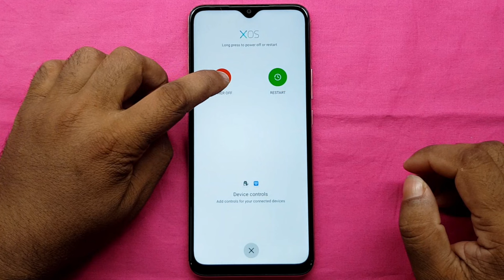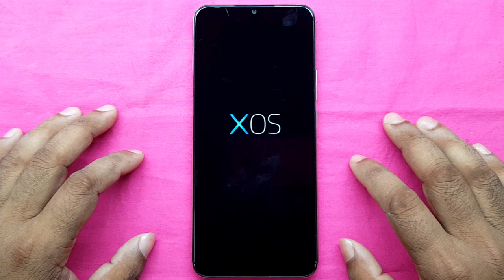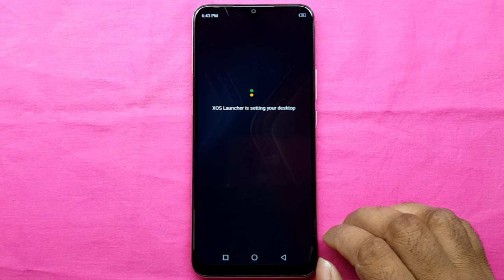Infinix Hot 11 Play Hard Reset | Infinix Hot 11 Play [ X688B ] Factory Reset & Pattren Unlock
ʟɪᴋᴇ   |  sᴜʙsᴄʀɪʙᴇ   |  sʜᴀʀᴇ   |  ᴄᴏᴍᴍᴇɴᴛ
●▬▬▬▬▬▬▬ஜ۩۞۩ஜ▬▬▬▬▬▬▬●

My New Channel [ Afrad Telecom ] Please Subscribe : 0:01

Symphony,Walton,Htc,Itel,Lava.

                              ᴛʜᴀɴᴋ ʏᴏᴜ
  ●▬▬▬▬▬▬▬ஜ۩۞۩ஜ▬▬▬▬▬▬▬●